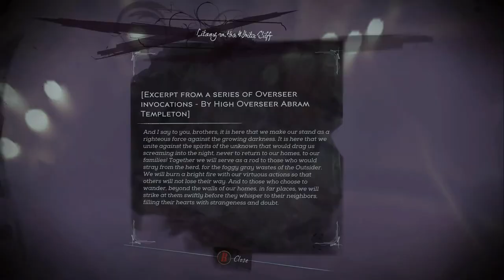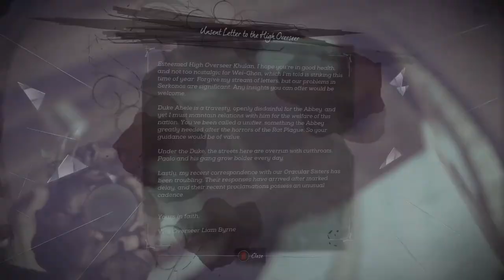Dishonored 2- Meeting Mindy Blanchard Ep.2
After Seeing How Long This Video Is I Will Be Making A Point To Cut/Edit out Unnecessary Parts Of things I Do From Now On.
Follow Da Insta @FvllenDream